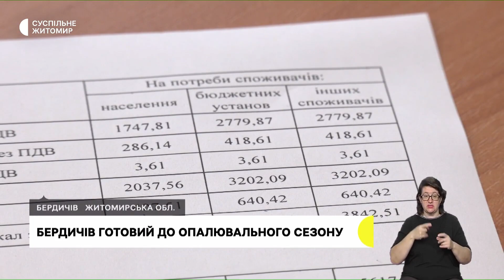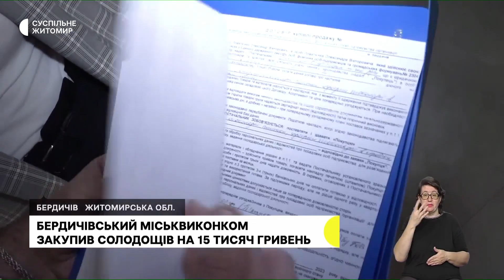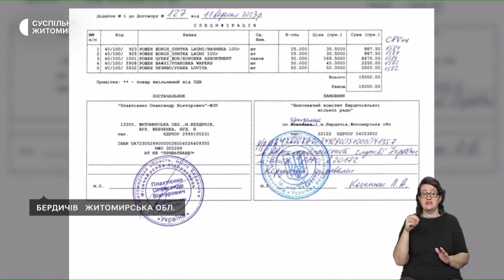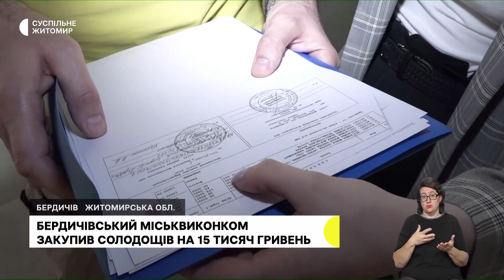Купили дрон для ЗСУ, готовність Бердичева до зими, ціни на кавуни | 29.09.23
95 бригаді передали дрон, куплений працівниками лабораторного центру спільно з «Фондом громади Житомира»; Бердичів готовий до опалювального сезону: провели ремонти, перевірили обладнання та встановили генератори; «Херсонські» закінчилися: у Житомирі подорожчали кавуни.